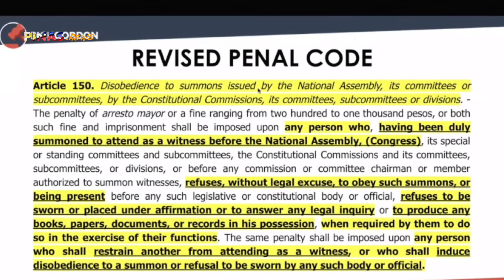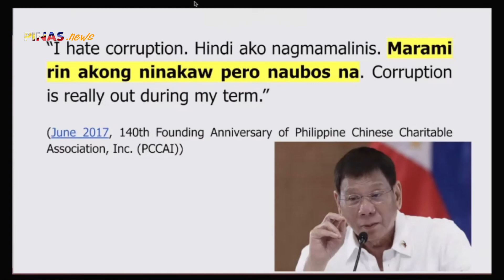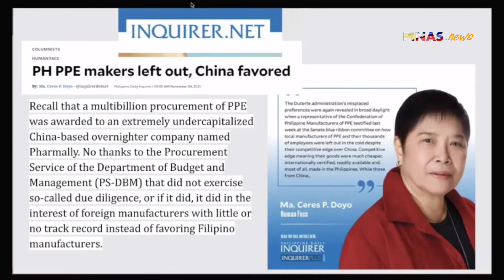BINATAS si pDuterte! MAAANGHANG na Bwelta ni Dick Gordon "Ang Pangulo ang may kasalanan!"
BINATAS si pDuterte! MAAANGHANG na Bwelta ni Dick Gordon "Ang Pangulo ang may kasalanan!" The information contained on this YouTube Channel is for educational and informational purposes only.​